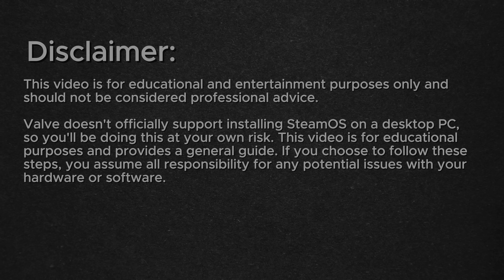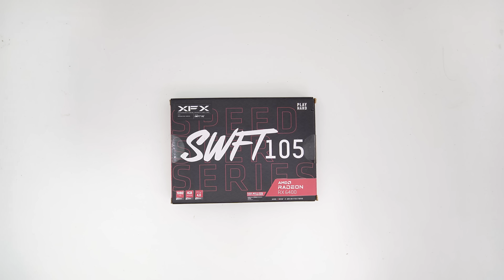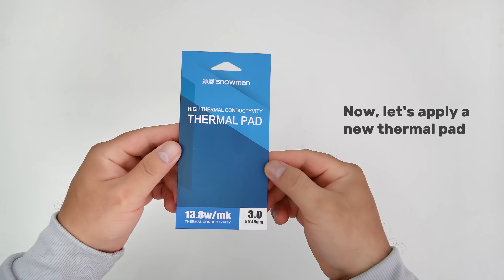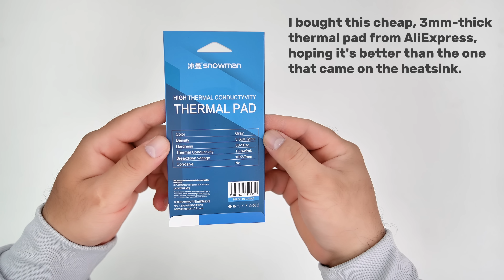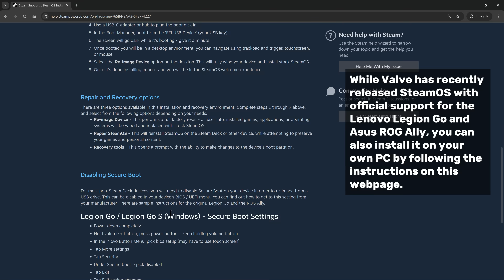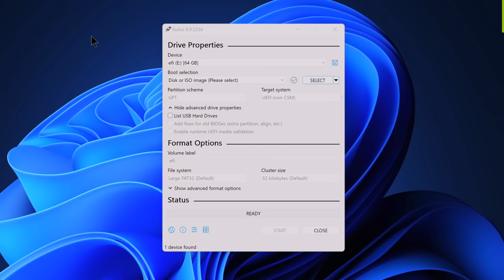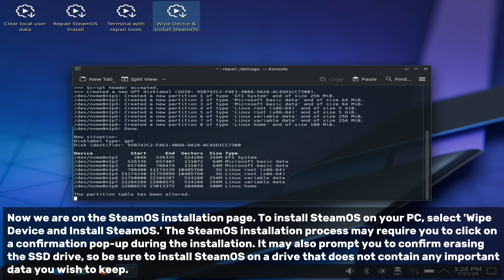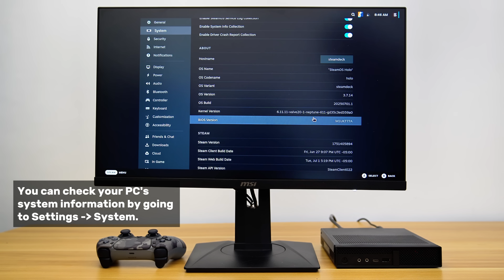How to Install SteamOS on Your Lenovo Tiny PC M720q/M920q?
In this video, I show you step-by-step how to install SteamOS on a Lenovo M720q tiny PC and overcome the case airflow issues by designing a 3D ventilation case for it.

PC parts:
- Lenovo M720q
- Lenovo M920q
- PCIe Riser adapter for Lenovo Tiny 5
- 230W AC adtper for Lenovo
- 300W AC adapter for Lenovo
- M.2 SSD
- RX 6400 single slot low profile GPU
- M3x5 screws
- M3x5x5 Female threaded insert nuts

- Soutbridge Aliminium heat sink for Lenovo tiny 5

0:00 Introduction
0:50 Lenovo M720q overview
1:28 Clear up space for GPU installation
2:26 Thermal solution upgrade
4:47 Network solution or Linux OS: Wifi & BT card installation
5:05  Choosing a GPU for SteamOS and GPU installation
6:32 Chassis airflow solution: Ventilation 3D case design and 3D print
7:25 Installing SteamOS
10:33 Gameplay

Description:
Take your Lenovo Tiny PC M720q/M920q to the next level by installing StamOS! In this tutorial, we'll guide you through a step-by-step process to install StamOS on your Lenovo Tiny PC, unlocking its full potential. Whether you're looking to boost performance, enhance security, or explore new features, StamOS is the perfect solution. Follow along as we show you how to install StamOS on your M720q/M920q, and get ready to experience a faster, more efficient, and more secure computing experience.